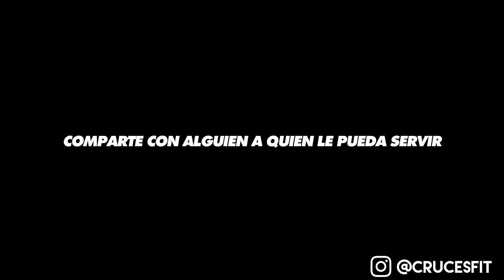Como GANAR MUSCULO en CASA | TREN SUPERIOR La mejor rutina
Rutina brutal para todo el TREN superior. Acabarás destruido.